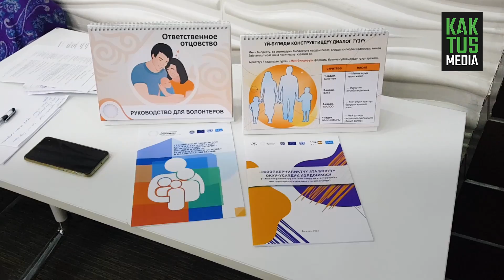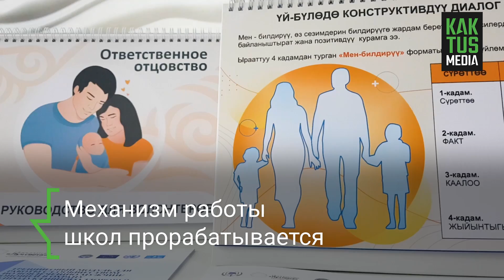В Кыргызстане начтут работать Школы ответственных родителей